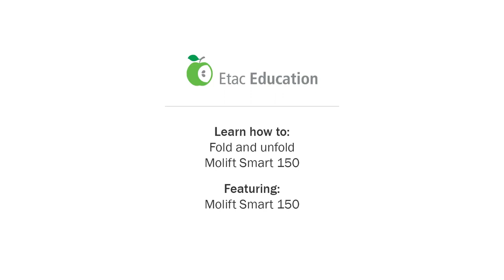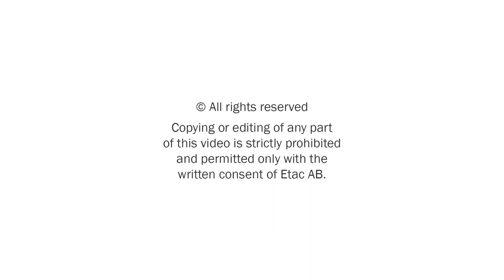Molift Smart 150 How to fold and unfold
See how easy it is to fold away the patient hoist and park it away in a corner of the room when it's not in use. Ideal for hotels and guesthouses that wish to cater for people with disabilities